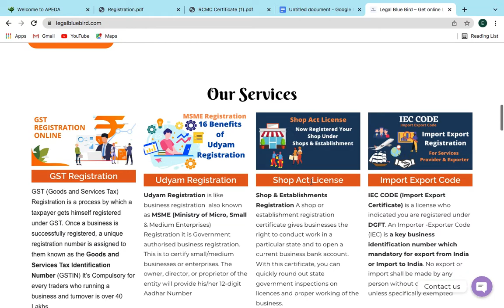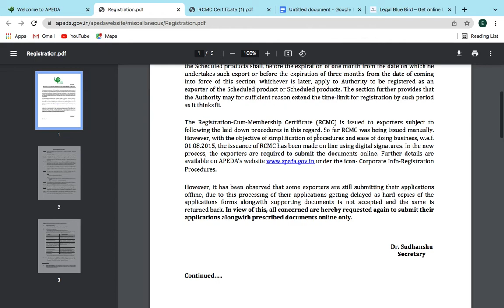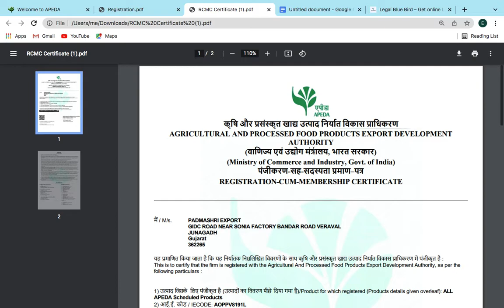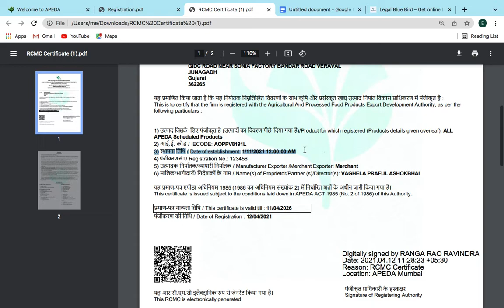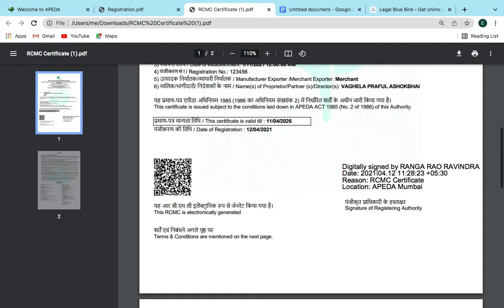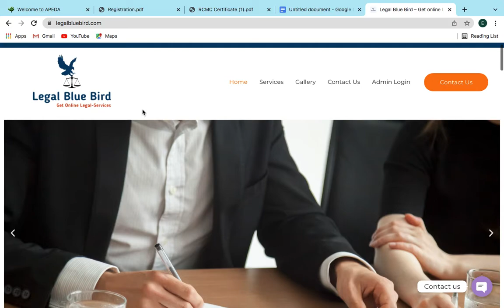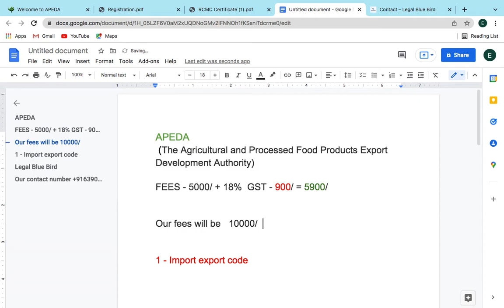Registration | RCMC Registration | How to apply RCMC/APEDA Certificate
This is our YouTube channel Legal Blue Bird yaha par apko business se related all videos available hai hum ek tax consultant hai our ek business service provider hum 50+ services provide karwate hai bahut hi low cost me